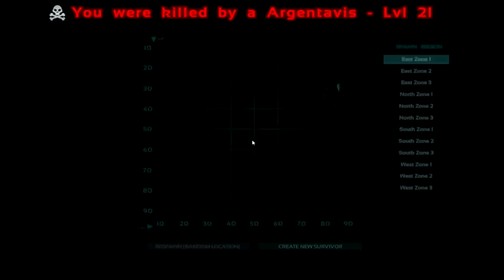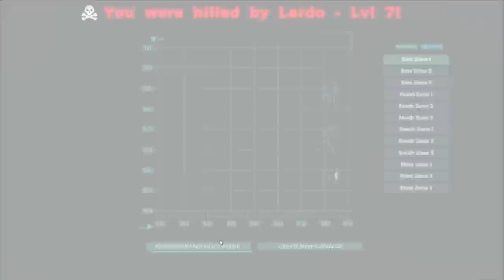ARK Survival Evolved (С русской озвучкой) - Эпизод #1 Освоение